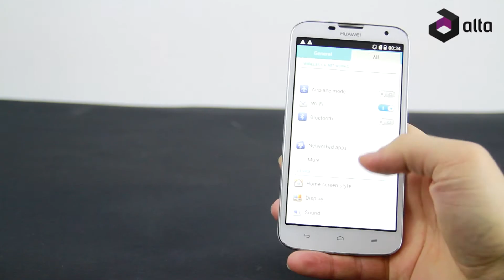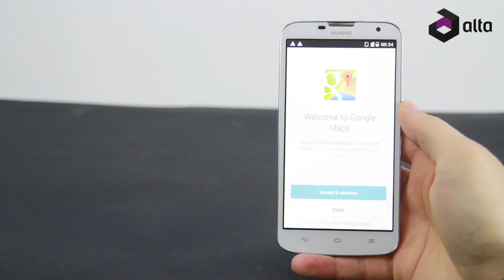Huawei Ascend G730-ის განხილვა ALTA-სგან: